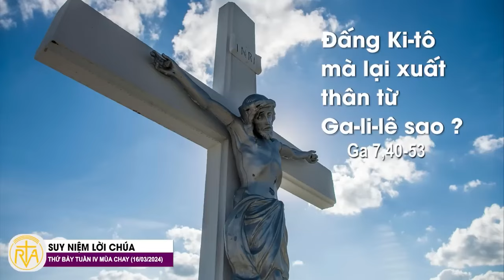Nghe giảng thứ Bảy tuần IV Mùa Chay